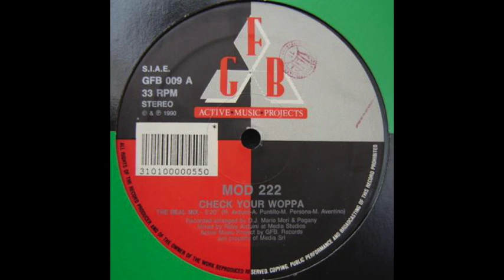Juba - Flash House Parte 19 - 89 a 91 (House / HipHouse)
**INFELIZMENTE ALGUMAS DAS MUSICAS PODEM TER SIDO BLOQUEADAS OU DESBLOQUEADAS PELA LEI DE DIREITOS AUTORAIS, DEPENDENDO DA EPOCA EM QUE SE ASSISTE A ESSE VIDEO**
Link Download Audio:
Tracklist:
1. S-Express - Theme From S-Express - 1988
2. Sigmund Und Seine Freu(n)de - Erdbeermund (French-Kiss-Mix) - 1989
3. Stevie V - Jealousy - 1990
4. Rocco Granata - Marina - 1989
5. Sabrina ‎– Boys (Summertime Love) (Peter'Hithouse'Slaguis) - 1987
6. Rozlyne Clarke - Eddy Steady Go - 1990
7. Sterling Void Feat. Paris Brightledge - It's Alright - 1987
8. Technotronic Feat. Ya Kid K - Rockin' Over The Beat - 1990
9. R.A.F. ‎(M. Picotto) - The Rhythm, The Rebel - 1991
10. Petra & CO - Keep The World Clean - 1990
11. Snap! - Belive The Hype - 1990
12. Red Fox - Teach Me (12 Remix) - 1990
13. Rosario E I Giaguari ‎– Volare (Nel Blu Dipinto Di Blu)  - 1989
14. Afrika Bambaataa - Just Get up and Dance - 1991
15. Starlight - Numero Uno - 1988
16. Soul Patrol - Hype It Up - 1990
17. Steve V - Dirty Cash - 1989
18. Mod 222 ‎– Check Your Woppa - 1990
19. Techno Talk - Popcorn - 1990
20. Real Life - Send Me An Angel '89 (Dance Mix) - 1989